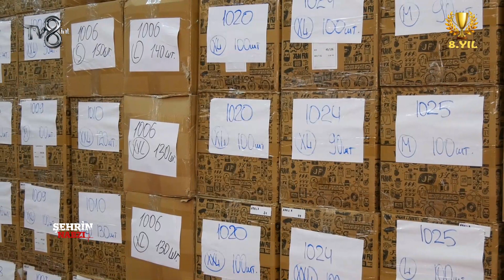ABELİYA GROUP - TV8int - ŞEHRİN NABZI